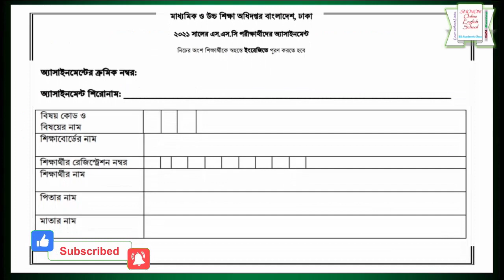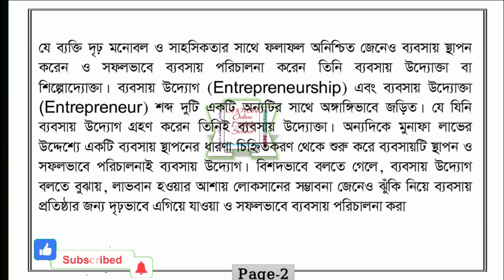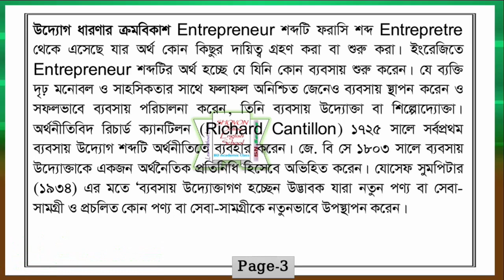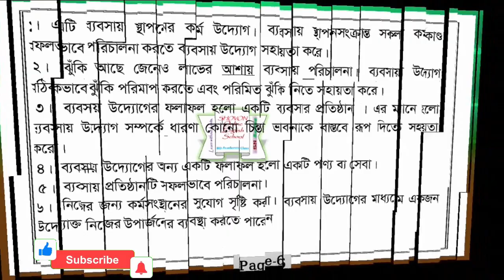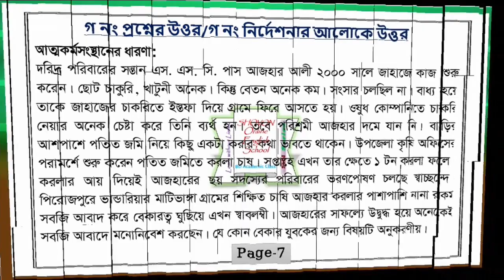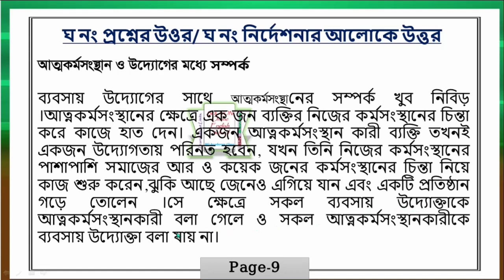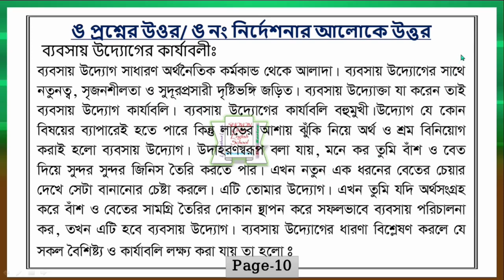SSC Assignment 2021 Business Studies 4th Week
দ্বিতীয় ও তৃতীয় অধ্যায়:
ব্যবসায় উদ্যোগ ও উদ্যোক্তা এবং আত্মকর্মসংস্থান।
অ্যাসাইনমেন্টঃ
ব্যবসায় উদ্যোগ সৃষ্টিতে আত্মকর্মসংস্থানের ভূমিকা নিরূপণ।
নির্দেশনাঃ

    1. ব্যবসায় উদ্যোগের ধারণা উদাহরণসহ ব্যাখ্যা করতে হবে।
    2. ব্যবসায় উদ্যোগের বৈশিষ্ট্য ব্যাখ্যা করতে হবে।
    3. উদাহরণসহ আত্মকর্মসংস্থানের ধারণা ব্যাখ্যা করতে 10 আত্মকর্মসংস্থান ও উদ্যোগের মধ্যে
        সম্পর্ক যুক্তিসহ ব্যাখ্যা করতে হবে।
    4. ব্যবসায় উদ্যোগের কার্যাবলী ব্যাখ্যা কমত হন।